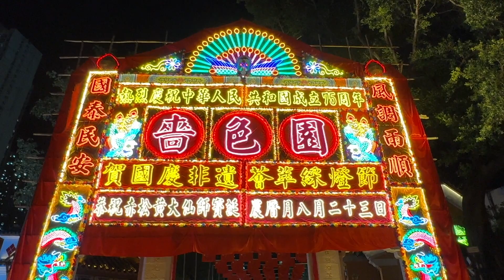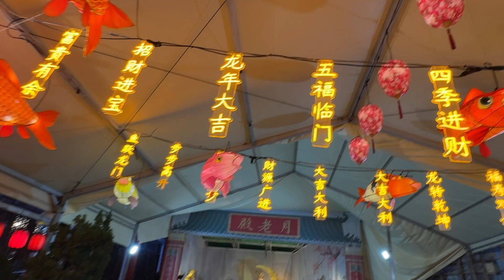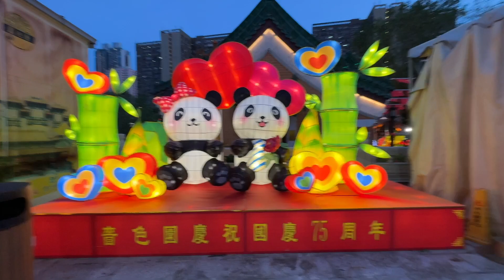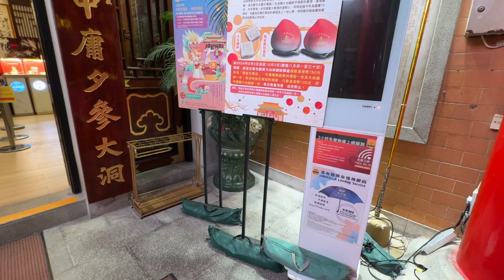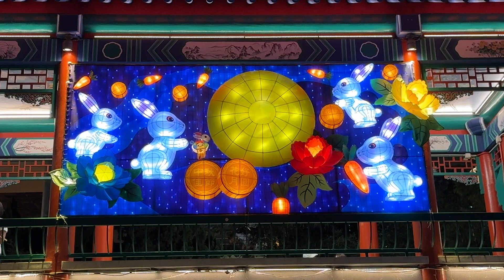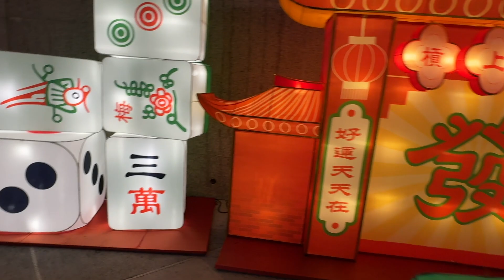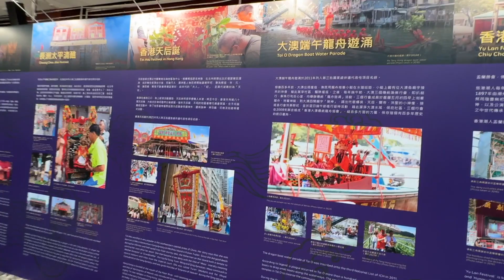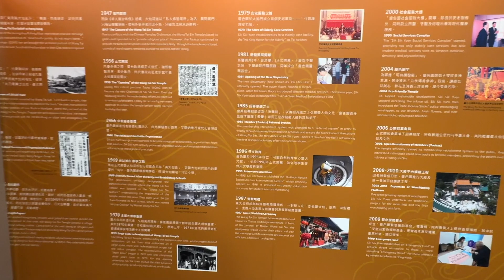嗇色園非遺薈萃綵燈節 Sik Sik Yuen Lantern Festival cum Intangible Cultural Heritage Showcase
為慶賀中華人民共和國建國75周年，嗇色園舉辦為期三星期的「賀國慶75周年 嗇色園非遺薈萃綵燈節」涵蓋中秋節、赤松黃大仙師寶誕及國慶日。期間將舉辦大型綵燈會，多項非物質文化遺產藝術表演及展覽活動、專題講座及工作坊等。來自中國內地和香港的23個非物質文化遺產代表團體將在周末和公眾假期帶來超過60場演出。同場更設有多個遊戲及小食攤位，增添節日慶祝氣氛，與眾同樂。75頭舞獅亦帶來「七十五瑞獅賀國慶」，將於國慶日進行。

本片主要記錄於黃大仙祠舉行的綵燈會及香港非物質文化遺產展覧會實況。

器材
Action Camera - DJI Osmo Pocket 3, DJI Osmo Action 3
Editing - iMovie

鳴謝
Music : "Yellow River Dance" and "A Day in Shanghai" by Steve Oxen